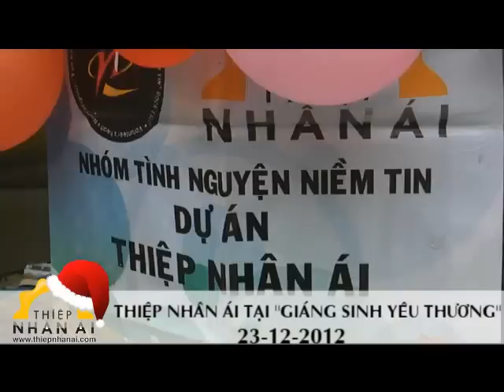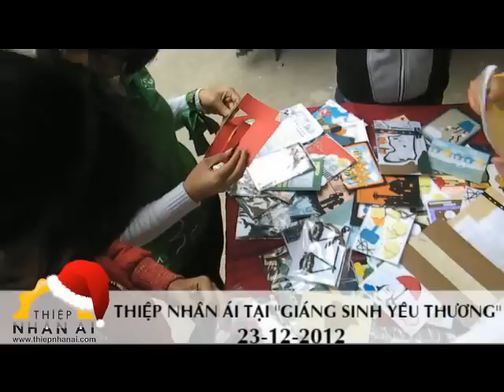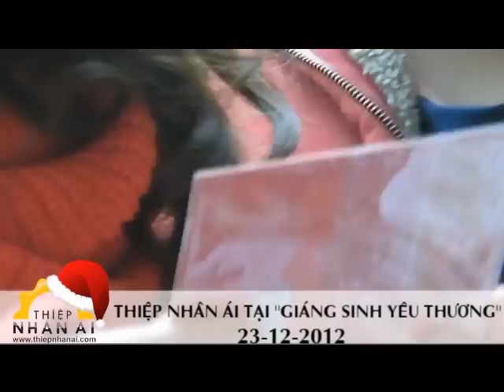Thiệp nhân ái tại chương trình "Giáng sinh yêu thương"